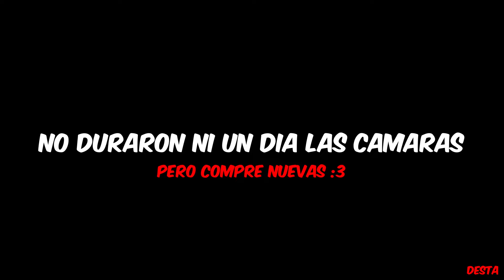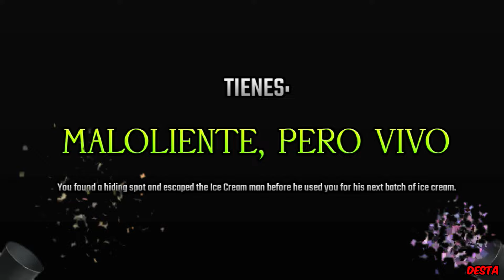TRABAJANDO EN UNA HELADERIA ROBLOX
Momentos Divertidos en una HELADERIA

En este video hay algunos momentos graciosos o entretenidos que tuve cuando jugué a Ice Cream Shop Experience un juego donde trabajaras en una heladería

Un compilado de momentos DIVERTIDOS/GRACIOSOS/RANDOM en ROBLOX

Esto es Momentos Divertidos/Graciosos/Random en ROBLOX